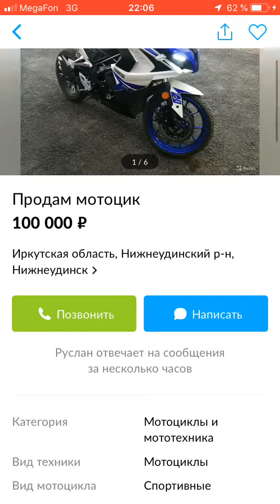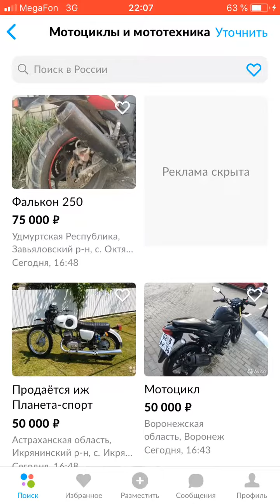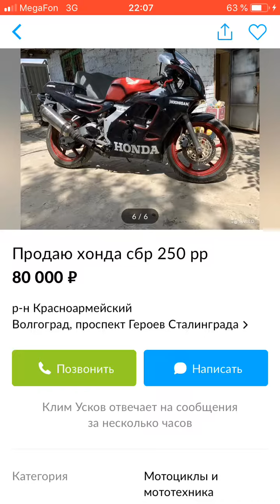Спорт за сотку - мотоциклы до 100 тыс